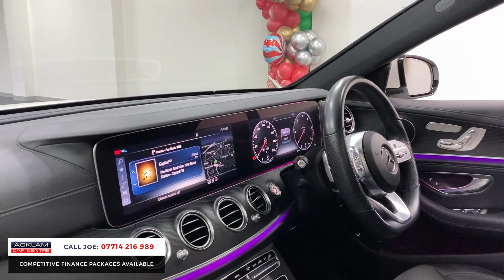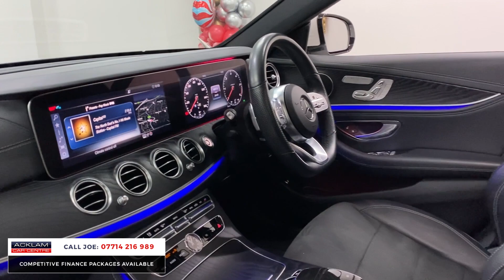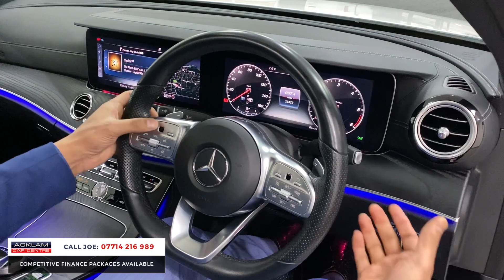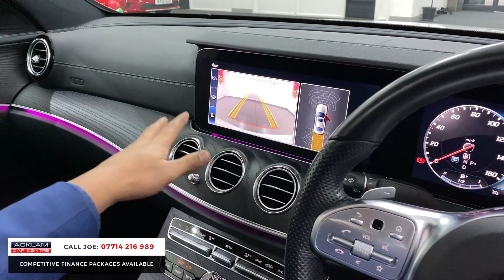2019 Mercedes E220 2.0D AMG Line Premium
As luxurious & spacious as you’d expect from the Premium Model E-Class Saloon with bold AMG Styling & modern digital interior

33,423 Miles with Full Service History. Live Priced at £29,990 - Buy & Reserve Online